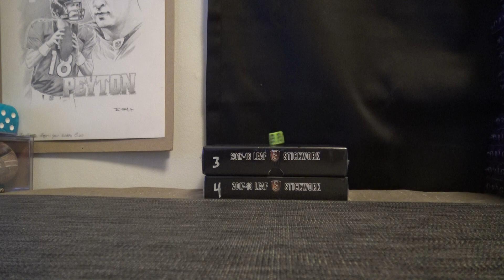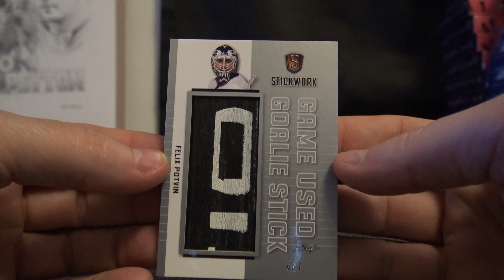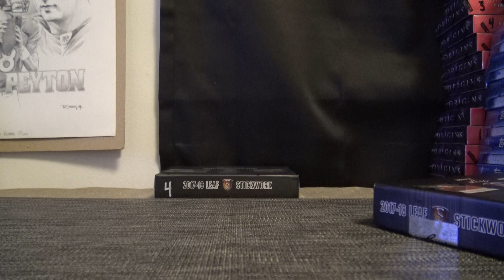WarTurtles 2018 Leaf Stickwork Hockey Box Break